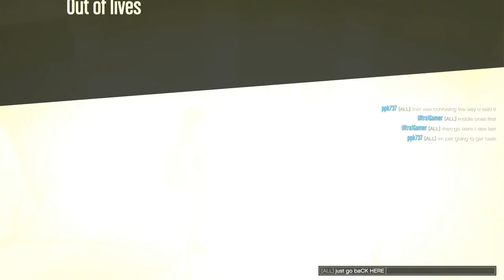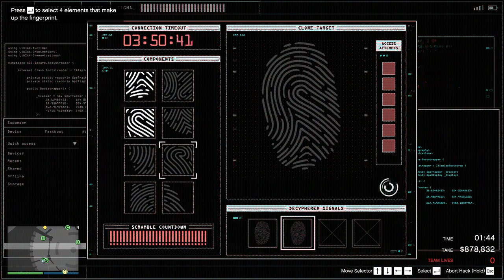Big Con Casino heist GTA V online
diamond casino heist Big Con trying to blend in and rob them.